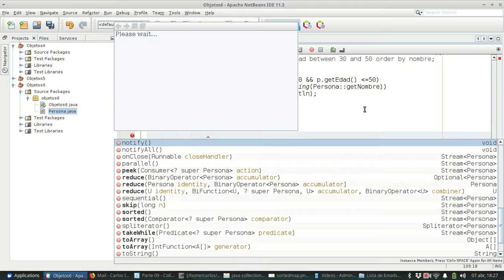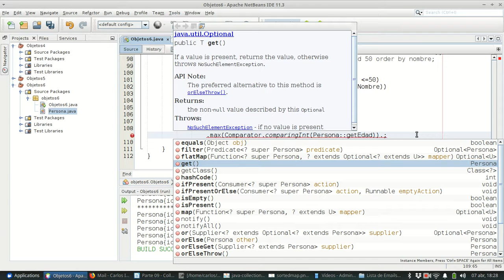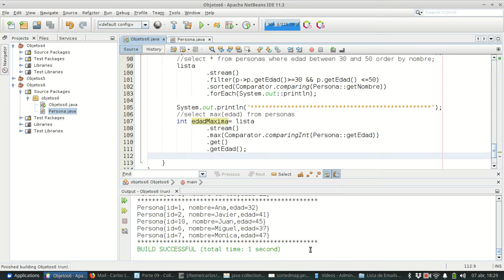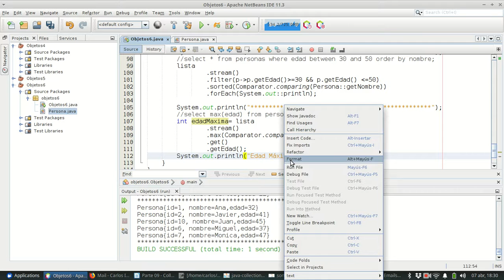Java SE 0171 Api Stream